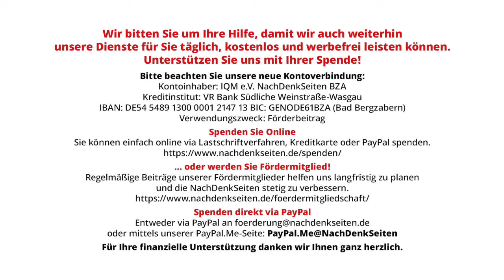Glosse: Pech für den Toni | Jens Berger | NDS-Podcast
Glosse: Pech für den Toni | Jens Berger | NachDenkSeiten-Podcast | 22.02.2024

Für den Hofreiter Toni läuft es zurzeit alles andere als gut. Eigentlich war die Zeit ja reif für ihn. Minister wollte er werden, der Toni. Doch dann wurde er zunächst ein Opfer der Ränkespiele in seiner Partei und dann auch noch der Frauenquote. Als alter weißer binär-heterosexueller Mann hat man es nun einmal nicht leicht. Zum Glück bietet das politische Postenversorgungsnetzwerk aber sogar für Männer wie den Hofreiter Toni immer noch eine Lösung. Wie heißt es so schön? Hast Du einen Opa, schick ihn nach Europa. Doch auch in Europa gibt es Quoten, die dem glücklosen Toni nun den Weg versperren und schuld daran ist niemand anderes als unsere oberste Europäerin. Die will weitermachen. Doch solange Ursula von der Leyen Kommissionspräsidentin bleibt, ist dem Toni der Weg nach Brüssel versperrt. Wahrscheinlich bleibt uns der Hofreiter Toni also noch lange als olivgrüner Talkshowgeneral erhalten. Pech für den Toni, Pech für uns. Eine Glosse von Jens Berger.

Artikel veröffentlicht am: 22. Februar 2024 um 14:06
Autor: Jens Berger
Sprecher: Tom Wellbrock
Titelbild: Screenshot Phoenix

NDS, NachDenkSeiten-Podcast, NDS-Podcast,
einzelne Politiker, Personen der Zeitgeschichte, Grüne,
Cem Özdemir, Glosse, Anton Hofreiter, Winfried Kretschmann, Ursula von der Leyen